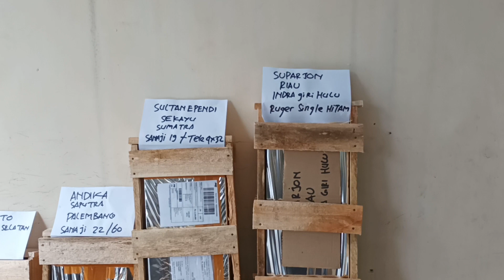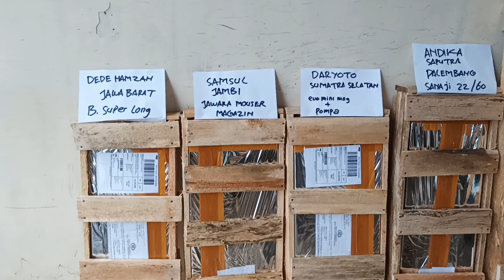BUDAL MANEH LUR 6 unit SENAPAN ANGIN ( silahkan di order sistem COD)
monggo yang cari senapan angin berbagai jenis call 4,5 kami siap melayani pembayaran cod info

sanaji
bj hunter
VMG
pasopati
evolution
mouser jawara
dll